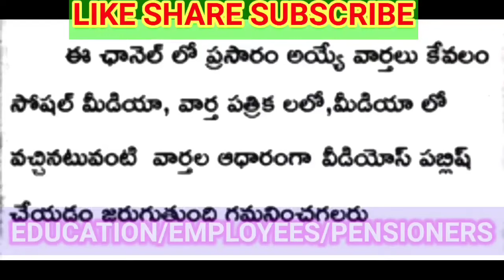ఉద్యోగ పెన్షనర్లకు డి.ఏ ల విడుదల